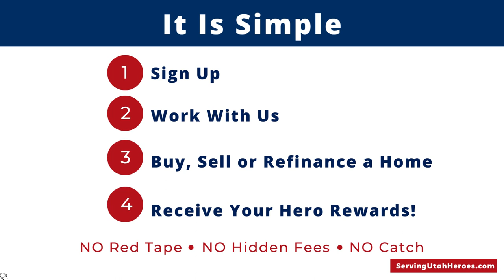What is the Homes for Heroes Program?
🙋‍♀️Attention all
-  Firefighters/EMT & support staff
- Healthcare Workers including - vets, dentists, medical specialists, medical technicians, optometrists
- Law Enforcement & support staff
- Teachers & Teaching Support Staff
- Military, veterans, reserves & active

Are you looking at buying or selling a home? Before you start this exciting journey check out ServingUtahHeroes.com to see how much you can save by signing up 🙋‍♀️ 🏡 👉 ✅ 💰💰💰
NO Red Tape    NO Hidden Fees    NO Catch